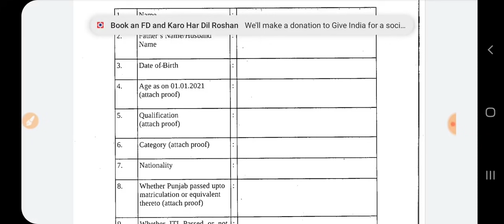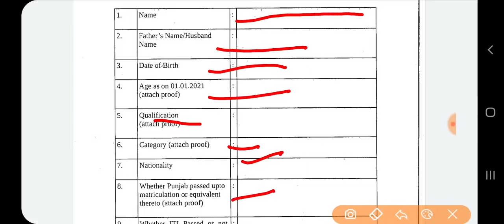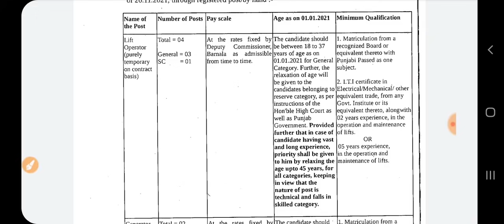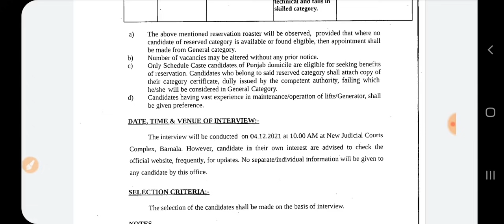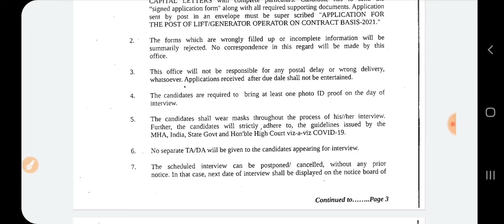Punjab Govt Jobs Nov 2021|Punjab Police Bharti 2021|MeetAcademy|Punjab November Recruitment 2021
Water Supply Department 2021| Govt jobs nov 2021 | Apply online water department Jobs 2021|Income Tax Recruitment 2021,Income Tax Bharti 2021,Punjab Govt Jobs november 2021,Punjab Municipal Corporation Recruitment 2021,Punjab Patwari Bharti 2021,Punjab Police recruitment 2021,Meet Academy,PSSSB Clerk Recruitment 2021

Important Links -

Govt Jobs Best Study Material 👇

1.

2.

3. Punjab Patwari Agriculture(Top 500 MCQ)

4. Best Punjab GK Book for all Punjab Govt Exams-Pdf

6. India GK(1000+ Mcqs)-Specially for Govt Exams